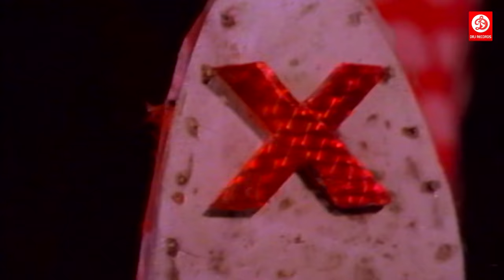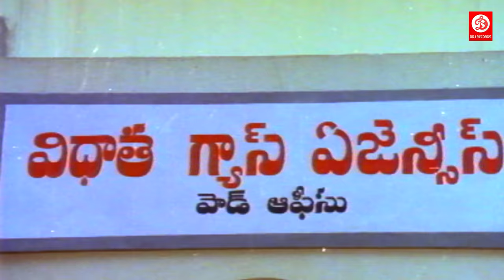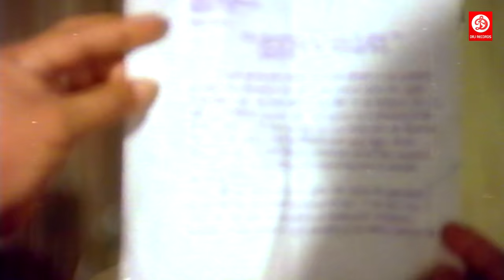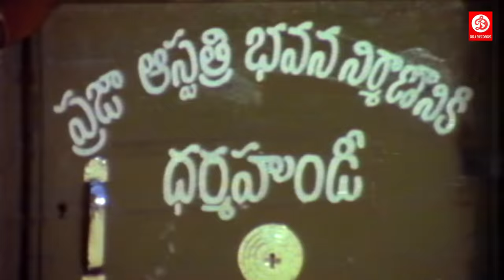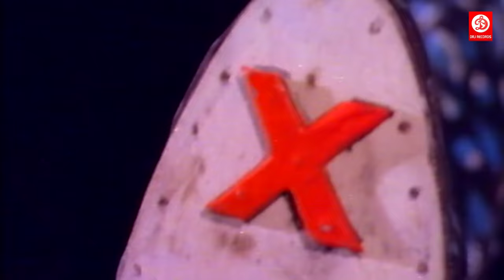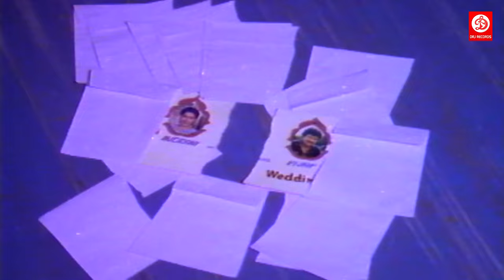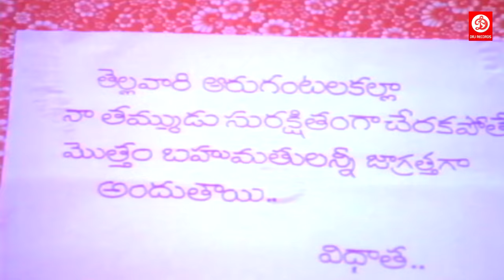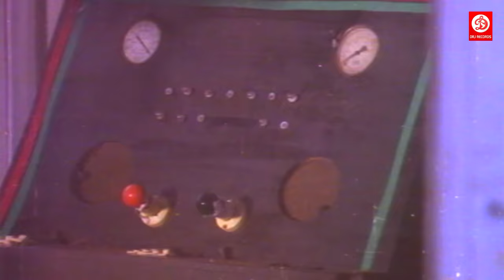QUIDI NO 1- Latest Hindi Dubbed Action Full Movie | Balakrishna, Ashutosh Rana, Anushka Shetty Movie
Presenting South (South) Indian Movies Dubbed In Hindi Full Movie HD (Hindi Action Movie, South Movie, Hindi Dubbed Movies, South Indian Movies Dubbed in Hindi Full Movie) "Striker Returns" Starring Balakrishna, Anushka Shetty, Nisha Kothari, Simran, Ashutosh Rana, Ravi Kale, Kota Srinivasa Rao, Chandra Mohan, Sivaji Raja, Raghu Babu, Subbaraju. Exclusively on Eagle Action Movies.